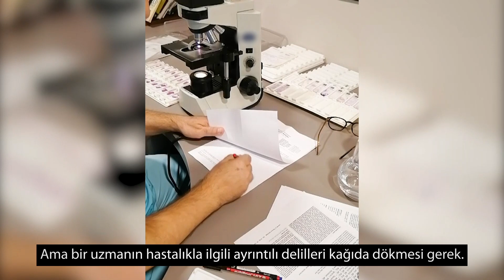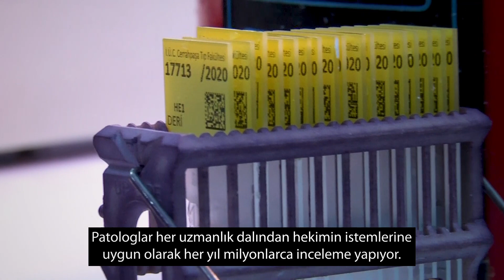ULUSLARARASI PATOLOJİ GÜNÜ